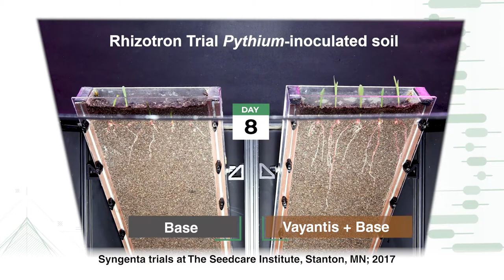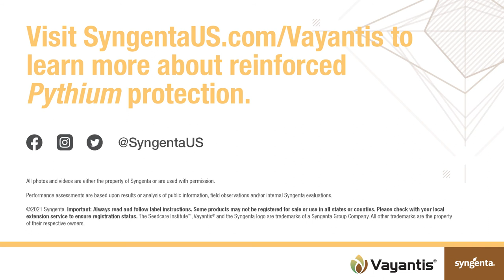A New Standard of Pythium Protection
Vayantis® fungicide seed treatment delivers a new standard of Pythium protection to reinforce and protect your corn seedlings. See how Vayantis performs in various trials at The Seedcare Institute™.

Timestamps
0:00:00 - Introduction
0:00:38 – Thermogradient Table Trial
0:00:47 – Rhizotron Trial
0:01:00 – Petri Dish Trial